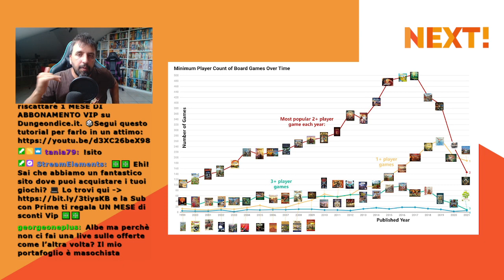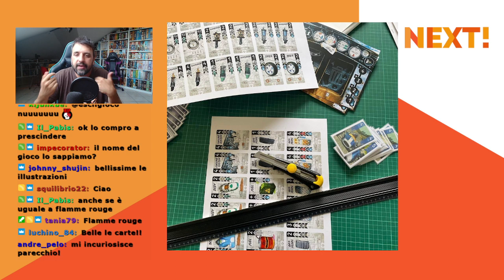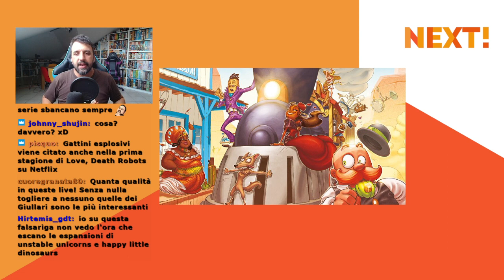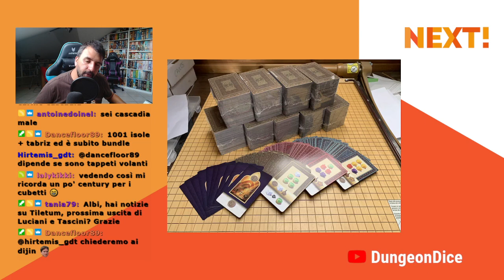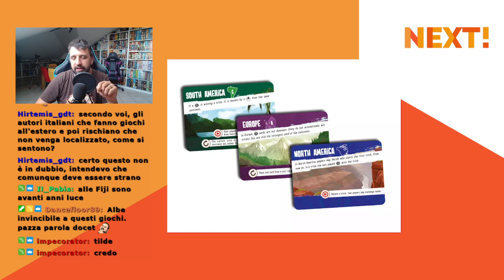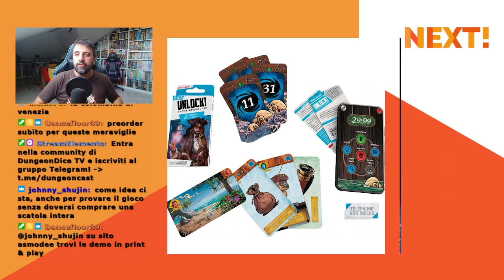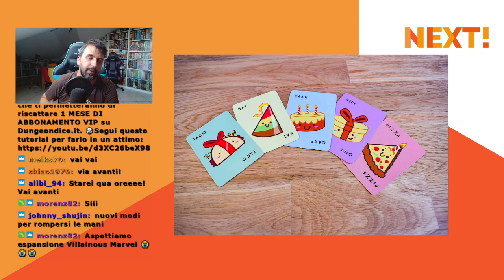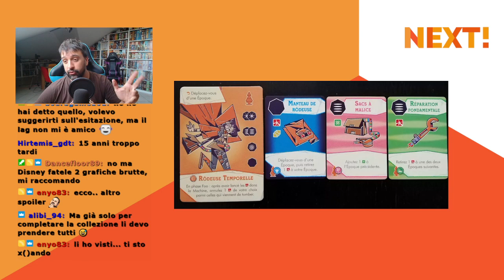Next! #9 I Giochi in solo e Tema zombie?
Alberto vi aspetta live su TWITCH tutti i lunedì alle 12.30 con Next!

Tutte le novità della settimana raccolte per voi da Alberto! Giochi da tavolo giocabili in solo? Una tendenza in aumento. Ark Nova conquista posizioni su BGG scalzando Rebellion  e Oltre presenta la sua versione con Zombie! Le notizie del gioco da tavolo della settimana tutte in un solo video? Next!

NEXT! è il format che assieme ad Alberto dei GiocaGiullari si occupa di news e anteprime del mondo dei giochi da tavolo, pronti ad essere travolti da una valanga di novità?

Vuoi contattarci?